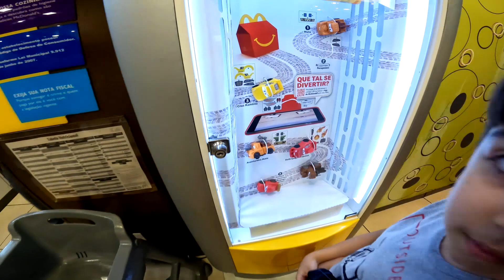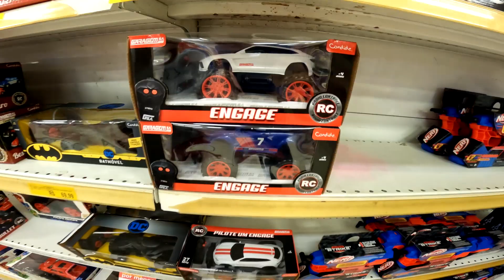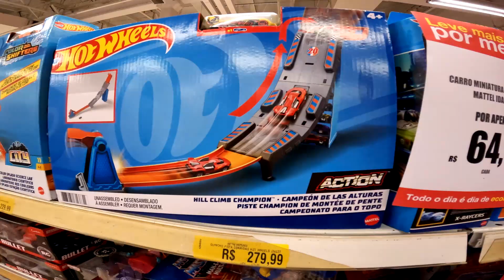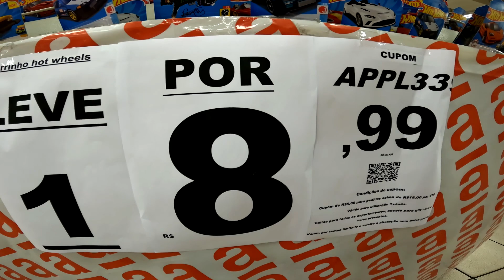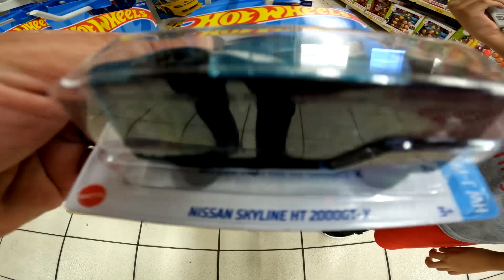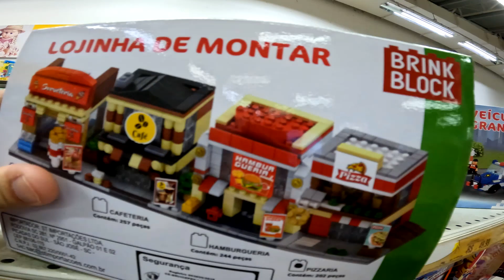PASSEIO SHOPPING COM GOPRO HERO 10! PEQUENO HOMEM ARANHA!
Papai e o Pequeno Homem Aranha foram dar um passeio no Shopping no Dia das Crianças com brincadeiras e brinquedos! Vídeo muito legal e muito divertido!